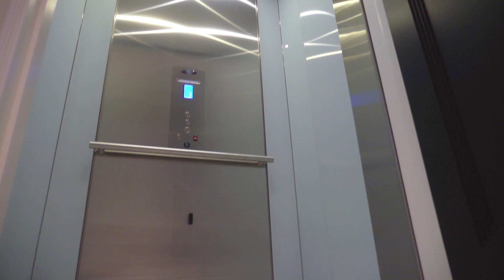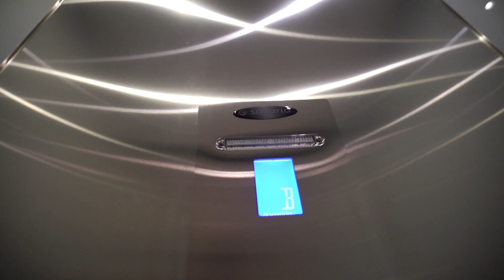Savaria Infinity HD Residential Elevator | Toronto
The Savaria Infinity HD Residential Elevator features a precision hydraulic drive system that provides an exceptionally smooth, quiet ride. It services up to 6 stops over a maximum travel distance of 50'.

The installation shown features a 96" cab height, 40" x 54" platform, 25 feet of travel with 3 stops, Type 5 custom cab interior, 1400 lb capacity, automatic Clearfield accordion gate with swing doors, and stainless steel fixtures.